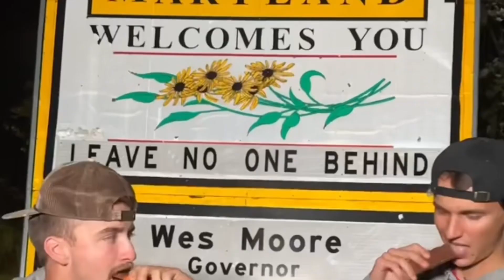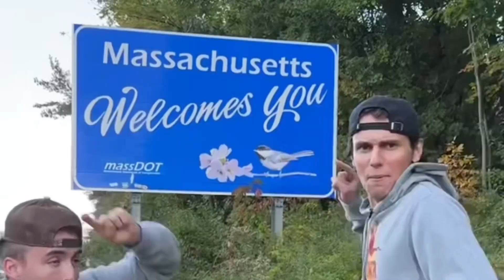WE DID A MR. BEAST FEASTABLES CHALLENGE!!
Bro Mr. beast that was awesome let us come do more crazy challenges.

I was awake for 38 hours and only ate the best choc on the market for those hours! Oh and celcius.

WAWA IS ELITE BTW.

SHOUTOUT TO MAX!! And DAN THE GUYS WHO MADE THIS VIDEO HAPPEN!

Welcome to EveryDirectionShow! In this epic episode, we took on the MrBeast FEASTABLES challenge, where we had just 24 hours to crisscross the country and devour a delicious chocolate bar in as many states as possible. Each chocolate bar consumed in a new state meant $500 in our pockets, and the journey was nothing short of incredible.

Join us on this mouthwatering adventure as we embark on a whirlwind tour, crossing state lines, and savoring chocolate bars from coast to coast. We encountered unique challenges, tasted local flavors, and even met some incredible people along the way.

But that's not all! We'll take you behind the scenes, sharing the ups, downs, and moments of pure chocolate-induced joy. Whether it's our triumphant victories or hilarious mishaps, you won't want to miss a second of this unforgettable experience.

Join us on EveryDirectionShow as we embrace the MrBeast FEASTABLES challenge like never before, and see how many states we conquered in this thrilling chocolatey pursuit! Will we strike it rich or bite off more than we can chew? Find out in this one-of-a-kind challenge!